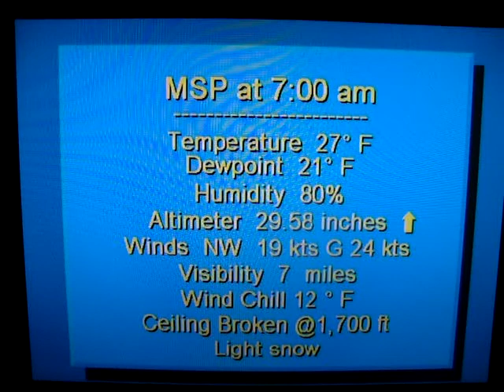11-30-10 Twin Cities, MN NOAA Weather Radio *WW Advisory*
Synopsis and Hazardous Weather Outlook.  Winter Weather Advisory for the Twin Cities.